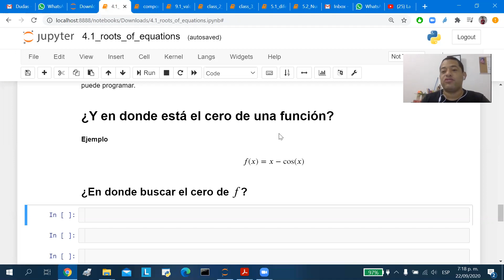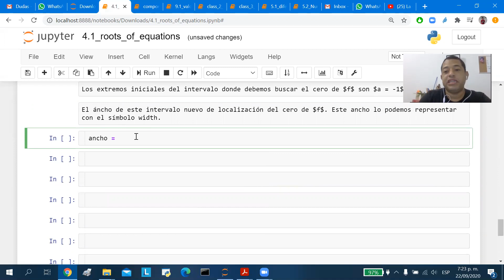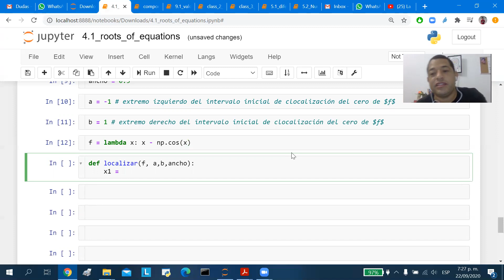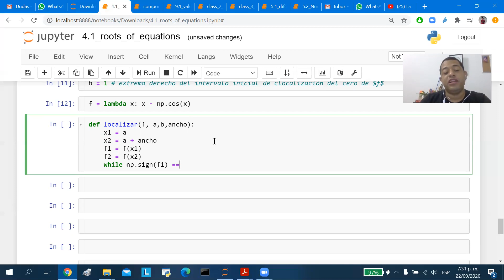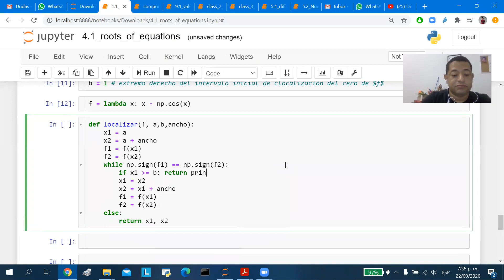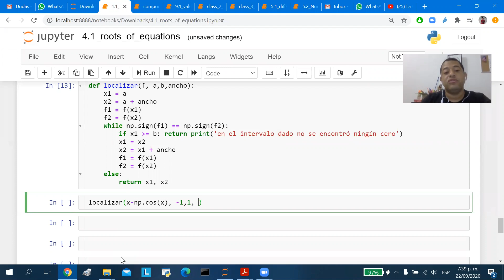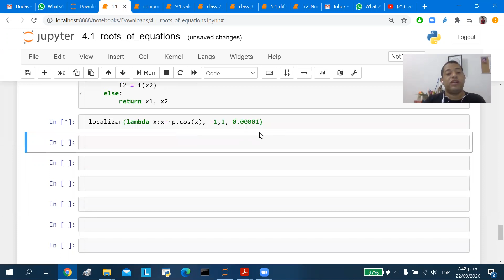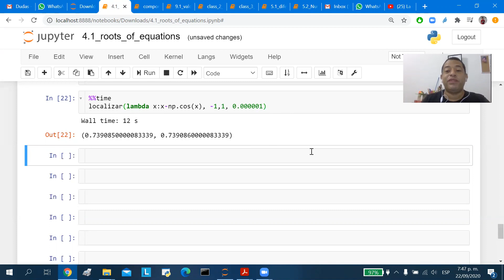el método de localización de raíces de ecuaciones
Se presenta la forma de implementar el método de Kiusalaas para la localización de raíces de ecuaciones o de ceros de funciones. Se utiliza la librería numpy de Python y la forma de definición de funciones lambda.
A este método, también se le llama método incremental de búsqueda de raíces.